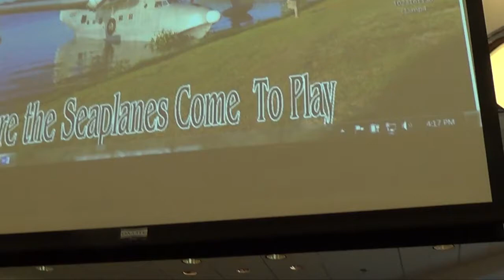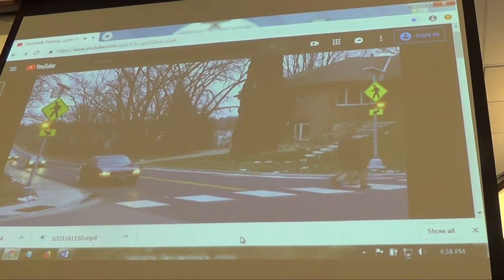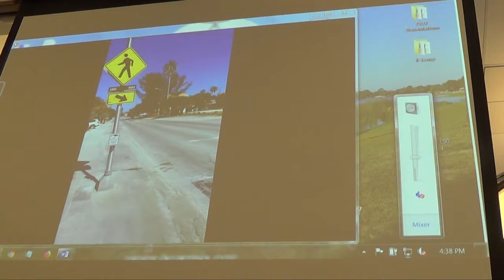Tavares, FL City Council Meeting - June 5, 2019 - $24-million Performing Arts Center Bond Referendum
This is the video of the June 5, 2019 Tavares, FL City Council meeting.

A primary topic was discussing and approving the start of the process to put the project and the $24-million related bond issue on the November ballot for Tavares residents to vote a decision.

Video by Lake County, FL Fiscal Watchdog Blogger Vance Jochim at FiscalRangers.com.